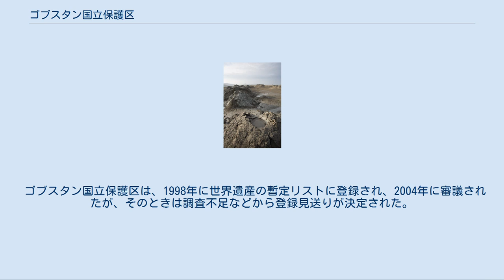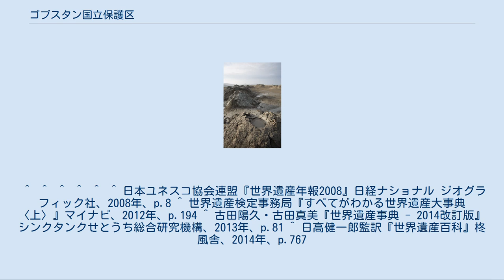ゴブスタン国立保護区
ゴブスタン国立保護区（ゴブスタンこくりつほごく）は、アゼルバイジャン・ゴブスタン（Qobustan）の西部にある1966年に設定された保護区。
この年に、アゼルバイジャンは、この地の古代の彫刻物群や泥火山を守るために、国定史跡に設定したのである。
首都バクー中心部からは40マイル南西にある。
2007年にユネスコの世界遺産に登録された（登録名は「ゴブスタンの岩絵の文化的景観」）。
 ゴブスタン国立保護区は考古学的な記念碑類が多く残っており、岩絵は60万点を超えている。
岩絵に描かれているのは、太古の人類や動物、戦い、宗教的な舞踏、闘牛、武装した漕ぎ手の乗る小舟、槍を携えた戦士、ラクダの隊商、太陽や星々など多彩で、平均して5000年から20000年遡ると考えられている。
 今日のゴブスタンは、アゼルバイジャンで一番人気のある国立保護区で、この国にとってかけがえのない宝庫になっている。
 この地域に見られる数々の岩絵は、コーカサスにおける先史時代の生活の魅力的な姿を伝えている。
保存状態の良好な岩絵からは、アシの舟に乗って旅をする人々、レイヨウやスイギュウを狩る男たちや踊る女性たちの姿が読み取れる。
ノルウェーの有名な人類学者トール・ヘイエルダールは、1961年から、亡くなる2002年までの間、何度もアゼルバイジャンを訪れ、彼のSearch for Odinプロジェクトの一環として、この保護区の研究を行った。
 ゴブスタンの岩刻壁画 泥火山 地球に700ある泥火山のうち、400がゴブスタンとカスピ海にあると見積もられている。
多くの科学者たちも地元の人同様、ゴブスタンのような場所を訪れると最後には、薬効があるとされる泥を塗ってみたくなるという。
泥火山は地下で固まっていない泥が断層など割れ目を伝って地表に吹き上がって出来る。
約20年間に一度の周期で生じると言われる。
 2001年にバクーから15 kmのところにある泥火山が世界でニュースになった。
突然に15 mもの高さの炎を吹き上げたからである。
拝火教（ゾロアスター教）が生まれた理由はこのような地質現象に関係があると見られる。
 ゴブスタン国立保護区は、1998年に世界遺産の暫定リストに登録され、2004年に審議されたが、そのときは調査不足などから登録見送りが決定された。
しかし、2007年の第31回世界遺産委員会で再審査された結果、「ゴブスタンの岩絵の文化的景観」の名で、世界遺産への登録が認められた。
 登録名の日本語訳は、以下のように若干の揺れがある。
 ^  ^  ^  ^  ^  ^ 日本ユネスコ協会連盟『世界遺産年報2008』日経ナショナル ジオグラフィック社、2008年、p.8 ^ 世界遺産検定事務局『すべてがわかる世界遺産大事典〈上〉』マイナビ、2012年、p.194 ^ 古田陽久・古田真美『世界遺産事典 - 2014改訂版』シンクタンクせとうち総合研究機構、2013年、p.81 ^ 日高健一郎監訳『世界遺産百科』柊風舎、2014年、p.767